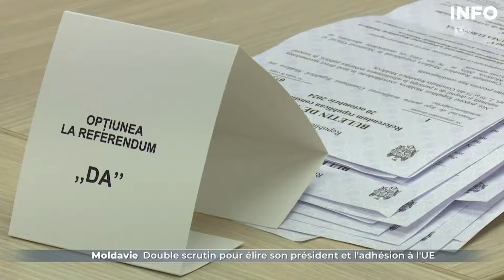Moldavie : courte victoire du "oui" au référendum sur l'Union européenne - RTBF Info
Les Moldaves ont approuvé de justesse dimanche le principe d'une adhésion à l'UE, mais le résultat extrêmement serré sonne comme un camouflet pour la présidente pro-européenne Maia Sandu qui a répliqué en fustigeant des ingérences étrangères.

0:00 Introduction
0:22 Courte victoire du "oui" au référendum sur l'Union européenne
1:54 Conclusion